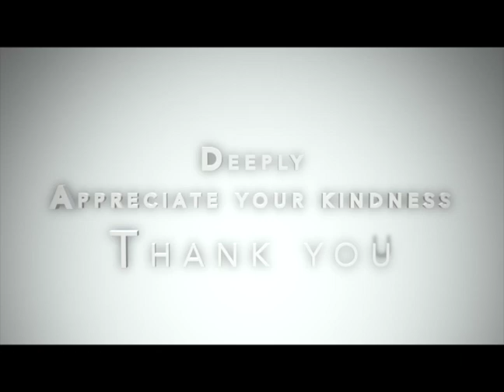Lance Burton Art of magic illusion